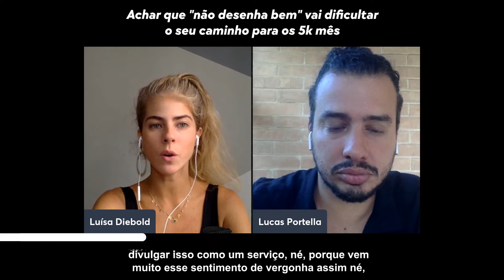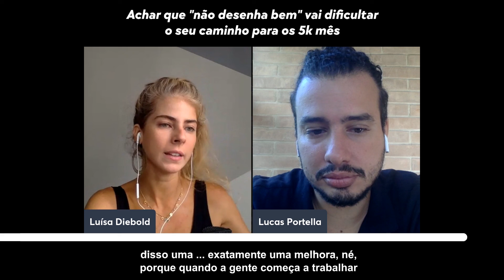Achar que ""não desenha bem"" vai dificultar o seu caminho para os 5k mês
"Achar que não desenha tão bem é o início de um ciclo negativo que vai tornar muito difícil o seu caminho para os 5k mês, nesse vídeo eu explico o porquê. Gostou do vídeo? Salve e use para quando precisar! 💙 ✍